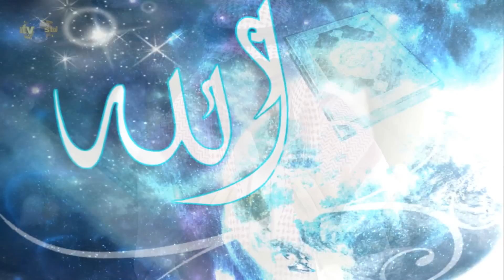Очень трогательное обращение к Господу миров